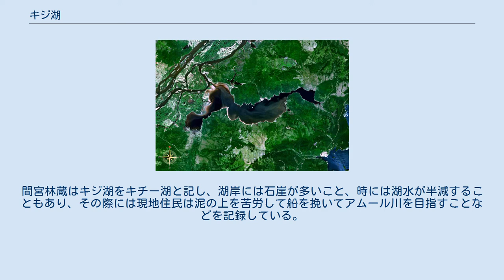キジ湖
キジ湖（キジこ、ロシア語: Кизи）はロシア連邦ハバロフスク地方ウリチ地区最大の淡水湖で、アムール川流域の山麓に位置する。
大キジ湖Большое Кизиとも呼ばれる。
清朝時代は奇集湖と呼ばれていたが、現代中国語では基済湖（基济湖）と表記する。
 周囲280km（水位による）。
水深3～4メートル以内。
面積280km²。
アムール川右岸付近にあり水路で結ばれる。
アイスキー湾（Айский залив）、下キジ（Нижнее Кизи）、上キジ（Верхнее Кизи）といった水域に分かれる。
間宮海峡との間は低く（55m）狭い（8.5km）土地で隔てられる。
この低地を通る運河が計画中で、これにより狭く危険で長期間氷に閉ざされるアムール河口を通らずに済み、経路も短縮される。
 文化六年(1809年)、東韃地方(マンチュリア)を調査するために沿海州を訪れた間宮林蔵はキジ湖を経てアムール川流域に入った。
間宮林蔵はキジ湖をキチー湖と記し、湖岸には石崖が多いこと、時には湖水が半減することもあり、その際には現地住民は泥の上を苦労して船を挽いてアムール川を目指すことなどを記録している。